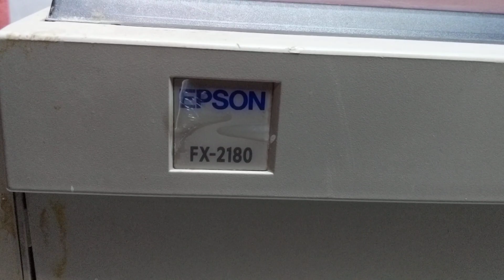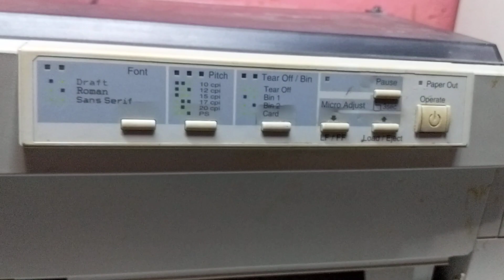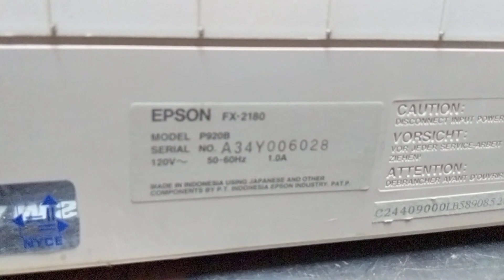algo para recordar.